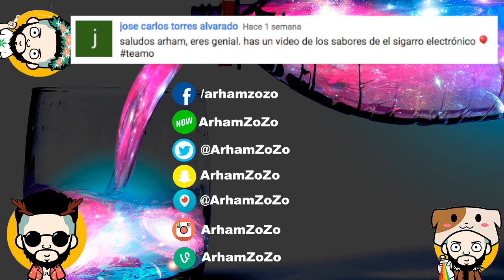MEXICANO PROBANDO DULCES JAPONESES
¡Hey! Me llamo Arham y por lo general estoy aquí para contarte mi vida, consejos, ideas y hacer que todo lo que te cuente te ayude en la tuya. = )
HeyHey: ArhamZoZo
VINE: ArhamZoZo
MUSICAL.LY: ArhamZoZo
SING!: ArhamZoZo
YEVVO: ArhamZoZo
KIWI: ArhamZoZo
CONTACTO